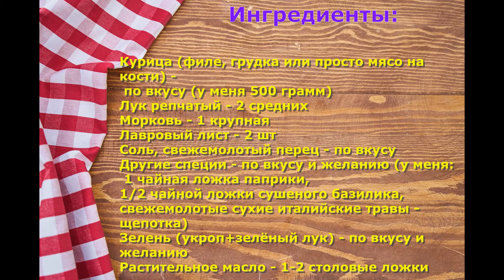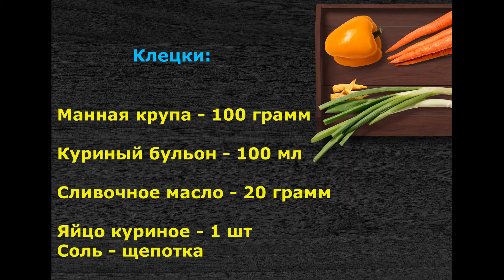Такой Суп съедается Подчистую! С манными Клецками! Лучший Суп на каждый день!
Здравствуйте!

Сегодня мы с Вами приготовим вкусный и ароматный куриный суп с манными клецками. Этот суп оценят и дети, и взрослые!!!

Давайте приготовим эту вкусноту...
Я буду готовит в кастрюле объёмом 5 литров, но суп у меня будет не до самого верха, поэтому спокойно берите кастрюлю на 3,5-4 литра

Ингредиенты:

Курица (филе, грудка или просто мясо на кости) - по вкусу (у меня 500 грамм)
Лук репчатый - 2 средних
Морковь - 1 крупная
Лавровый лист - 2 шт
Соль, свежемолотый перец - по вкусу
Другие специи - по вкусу и желанию (у меня: 1 чайная ложка паприки, 1/2 чайной ложки сушеного базилика, свежемолотые сухие италийские травы - щепотка)
Зелень (укроп+зелёный лук) - по вкусу и желанию
Растительное масло - 1-2 столовые ложки

Клецки:
Манная крупа - 100 грамм
Куриный бульон - 100 мл
Соль - щепотка
Спасибо за Ваши просмотры!!!

Chicken soup with semolina dumplings!

I will cook in a 5 liter saucepan, but I will not have soup to the very top, so calmly take a 3.5-4 liter pan

Ingredients:

Chicken (fillet, breast or just meat on the bone) - to taste (I have 500 grams)
Carrots - 1 large
Bay leaf - 2 pieces
Salt, freshly ground pepper - to taste
Other spices - to taste and desire (I have: 1 tsp of paprika, 1/2 tsp of dried basil, freshly ground dry Italian herbs - a pinch)
Greens (dill + green onions) - to taste and desire

Dumplings:
Semolina - 100 grams
Chicken broth - 100 ml
Butter - 20 grams
Chicken egg - 1 pc

Thanks for your views !!!